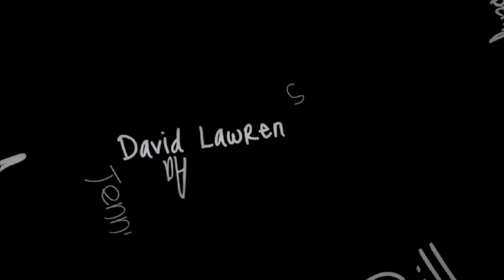whos counting on you